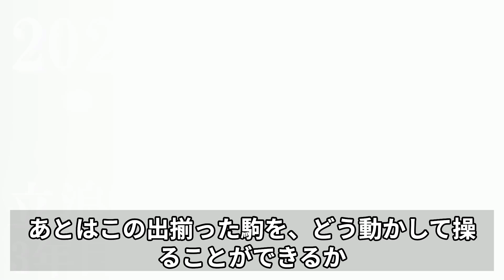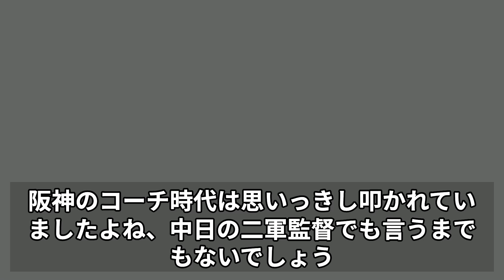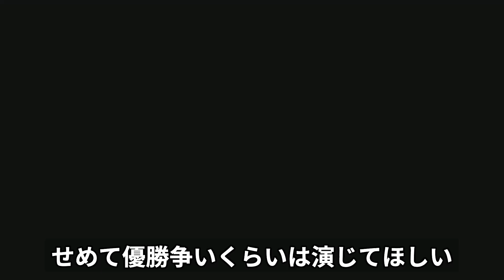【昇竜→翔竜】立浪監督の3年目は竜の如く舞い上がる